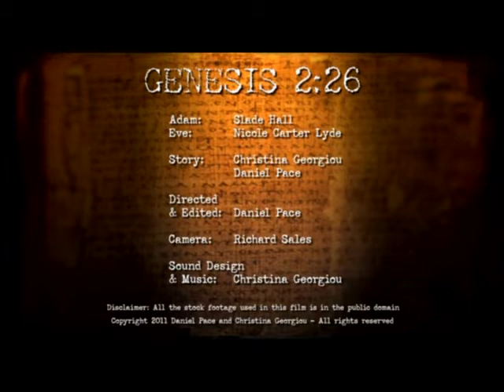GENESIS 2:26 by Christina Georgiou & Daniele Pace (CYPRUS/USA 2011)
2012 - FIRST PRIZE "1.000 EUR for 1 Minute 2012"

Motivazione della giuria presieduta da Luca Ragazzi e Gustav Hofer:
"In solo 60 secondi i registi ci invitano a cambiare prospettiva e a cercare di guardare al mondo con uno sguardo critico, pronto a mettere in discussione la storia come ci è stata raccontata, usando il linguaggio cinematografico ftto di immagini e montaggio."